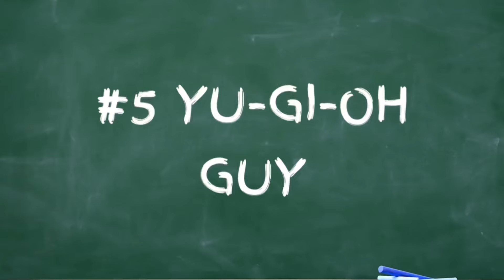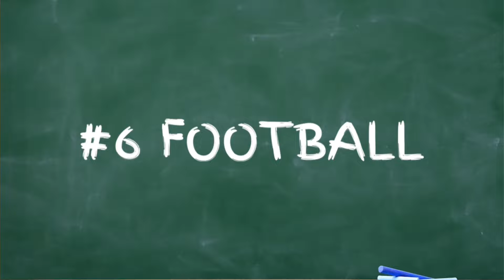Guys Guide to Playing Pool 2: Electric Boogaloo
Cole and Jacob are back together after 3 years to show you how to be the ultimate player in 8 ball!

Spam Jacobs YT so we can get him to make videos again!